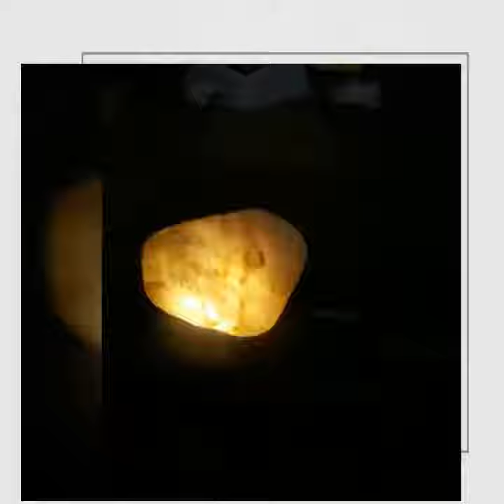Ancient stones and fossils